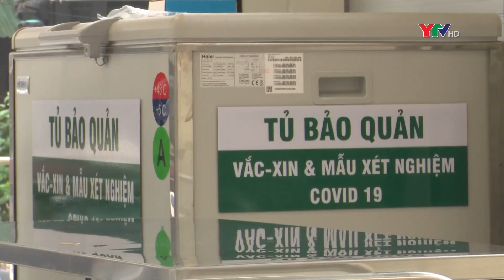Trung tâm Kiểm soát bệnh tật tỉnh vận hành đưa vào sử dụng xe tiêm chủng lưu động